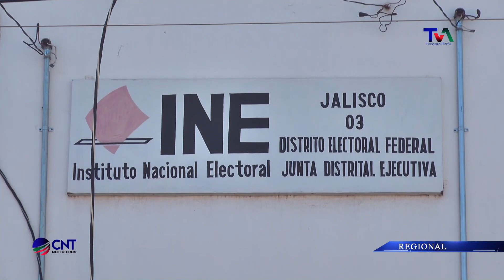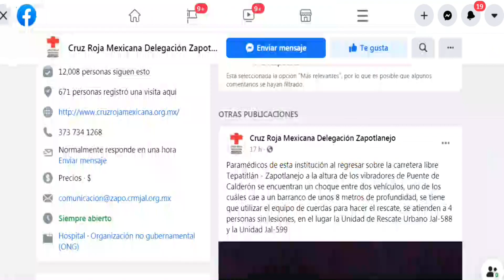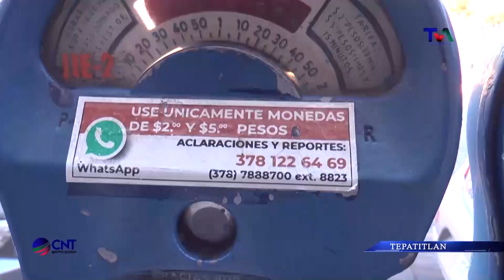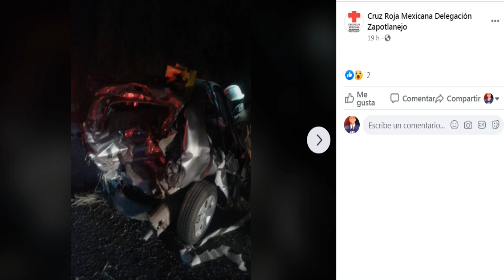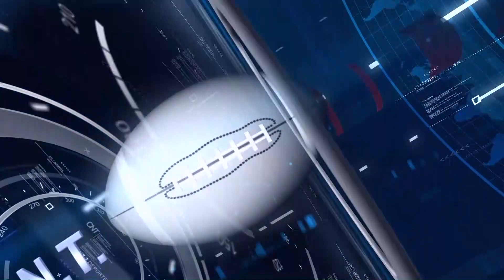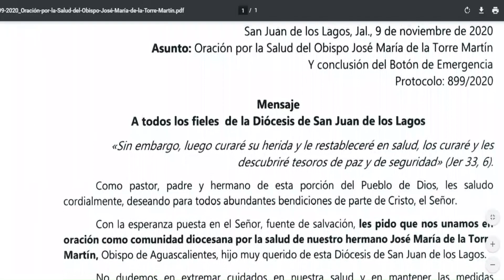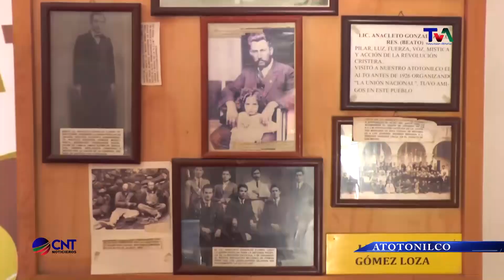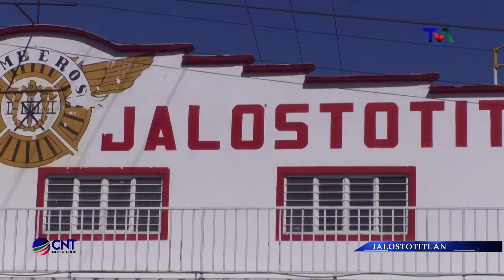CNT 9 DE NOVIEMBRE DE 2020